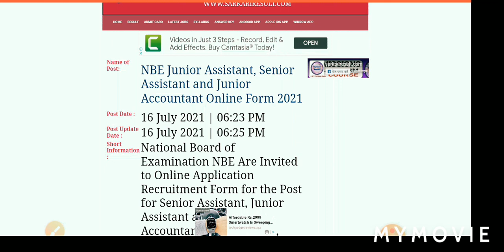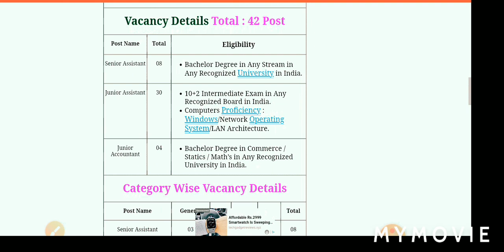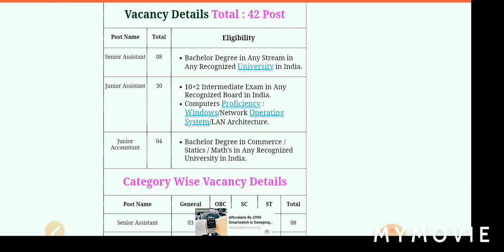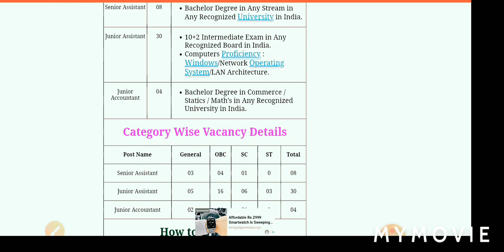NBE Junior Assistant, Senior Assistant and Junior Accountant Online Form 2021